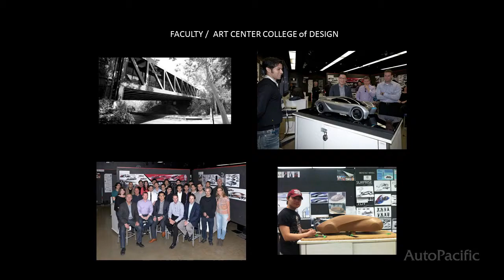8 RTTF Dave O'Connell "Design Challenges for the Autonomous Car"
"Dave O'Connell - Design Challenges for the Autonomous Car"AutoPaciffic Roadmap to the Future 2014